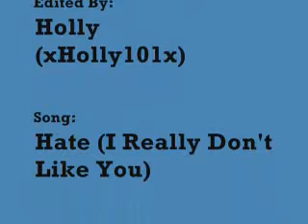Degrassi - Anti Jiberty (HATE!)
I'm sorry to Jiberty lovers/likers but I honestly HATE Jt/Liberty.
I love this song. Oh by the way:

Q. What song is this?
A. ITS IN THE F***ING CREDITS. YOU DON'T WATCH MY VIDEOS DO YOU?